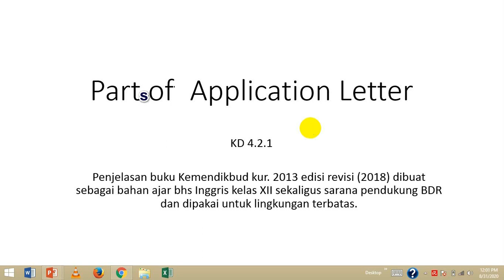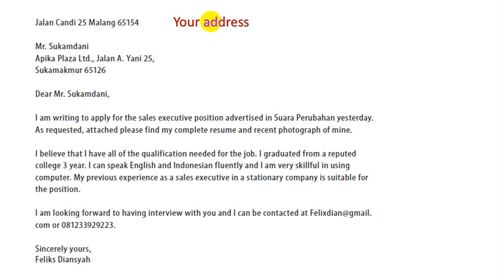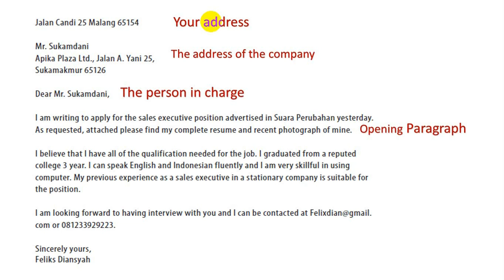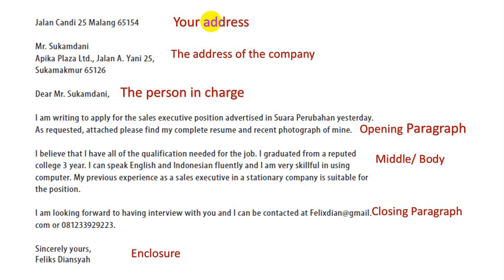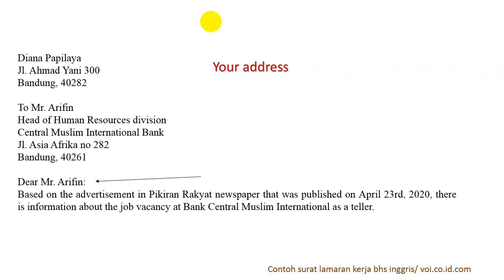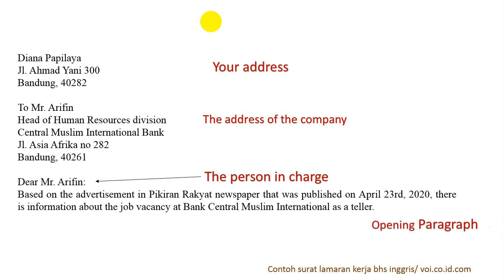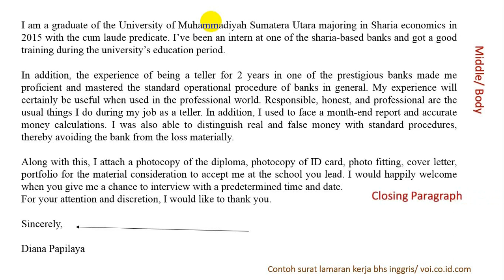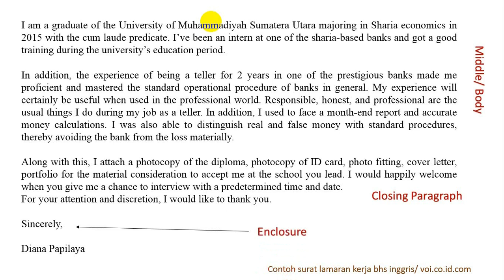PARTS OF APPLICATION LETTER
Video pembelajaran ini hanya merupakan sarana untuk menjelaskan bab 4 buku paket bahasa Inggris DEPDIKBUD edisi revisi. Dipakai hanya untuk kalangan terbatas sebagai media pembelajaran BDR.